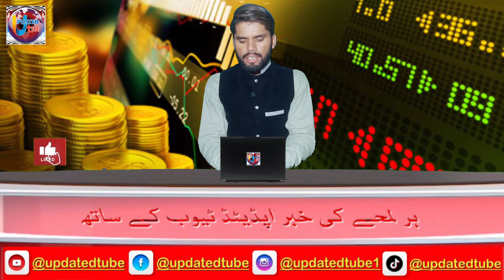Petrol Price Hike | Caretaker Govt Big Decision | Petrol Price Increase Again | Updated Tube